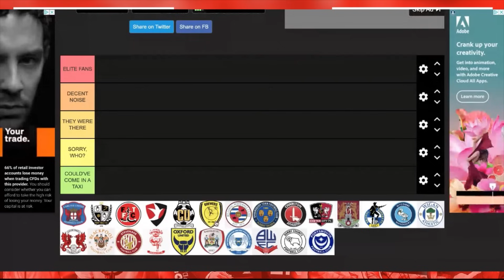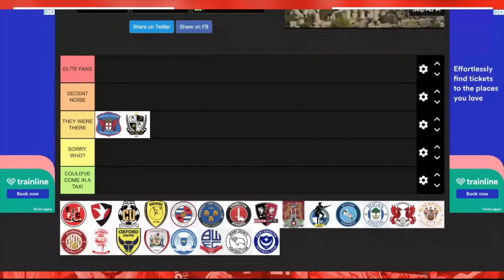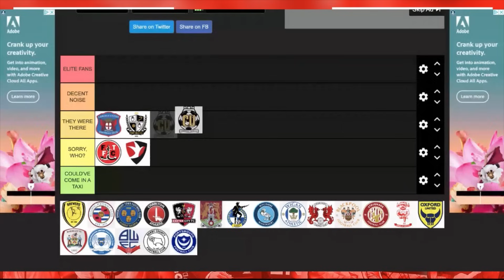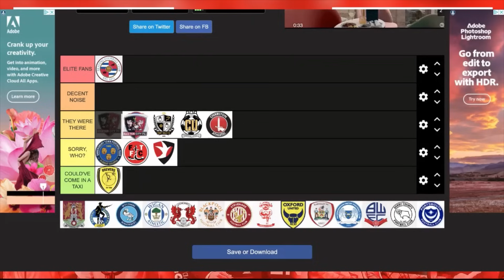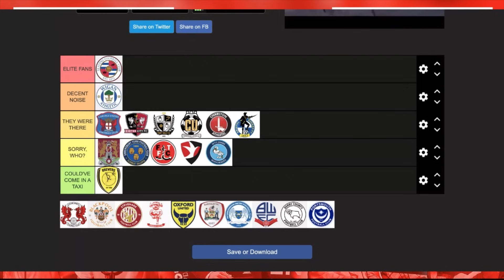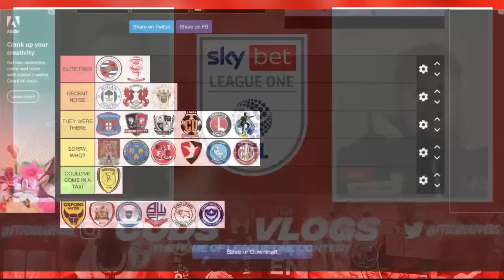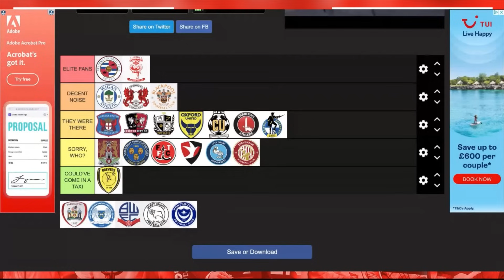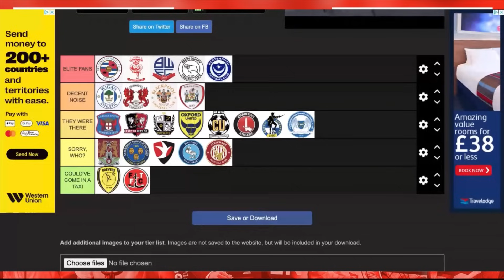RANKING EVERY LEAGUE ONE CLUBS FANBASES! | TIER MAKER | League One 2023/2024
Welcome back for another video regarding Sky Bet League One!

Today we do our monthly in-depth video on Sky Bet League One and today we are ranking every clubs fanbases on numbers, terms of size of club, home and away atmosphere, friendless of the fans, the overall feel of the supporters of a TIER-MAKER from5 category’s!

Let me know your thoughts, what would you have…